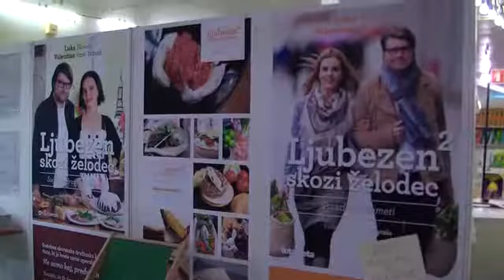Knjižni sejem odprl svoja vrata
V Cankarjevem domu je danes za širšo javnost vrata odprl 26. slovenski knjižni sejem, ki ga bo mogoče obiskati do 5. decembra. Obiskovalci se bodo lahko seznanili s številnimi knjižnimi novostmi ter se udeležili več kot 120 različnih dogodkov. Ljubitelji pisane besede pa bodo prav gotovo zelo veseli posebnega sejemskega popusta, ki jim omogoča, da si svojo najljubšo knjigo kupijo po še dostopnejši ceni.